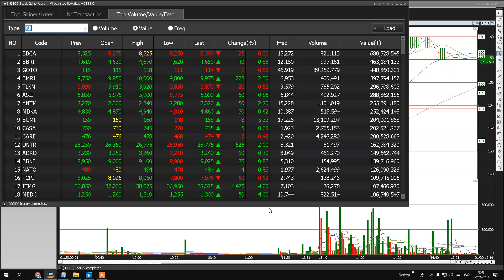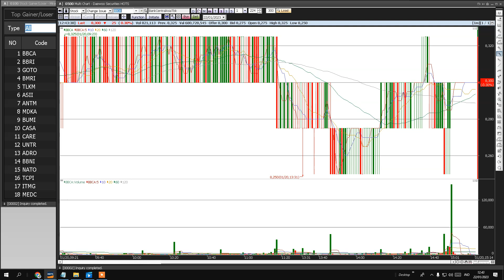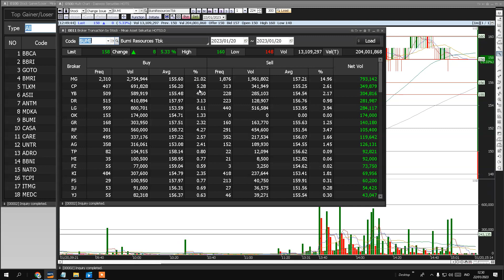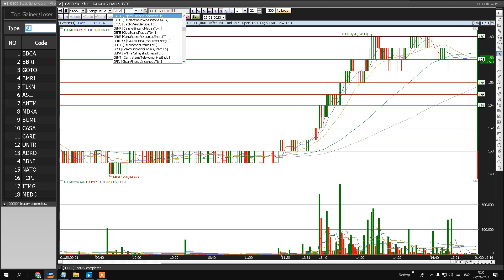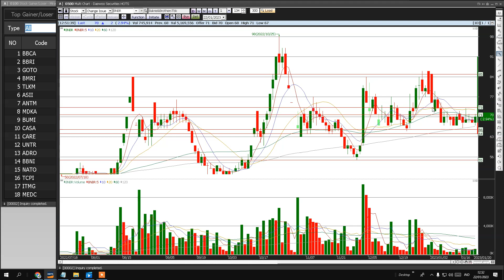Analisa Saham 24/01/2023 , IHSG BBCA BBRI GOTO BMRI TLKM ASII ANTM MDKA BUMI CASA |gini caranya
SURPORT